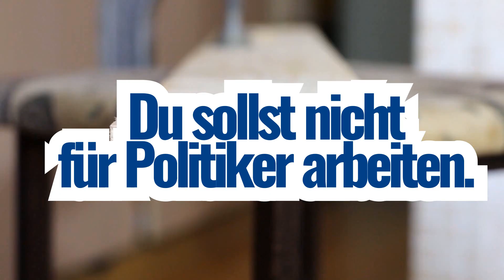Einladung nach Tann am 18.6.2019!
Du sollst nicht für Politiker arbeiten. Du sollst nicht für sie da sein. Sondern Politiker für Dich!

Herzliche Einladung zur Veranstaltungsreihe "Im Herzen der Heimat" des AfD-Kreisverbandes Fulda am 18. Juni 2019 in Tann.